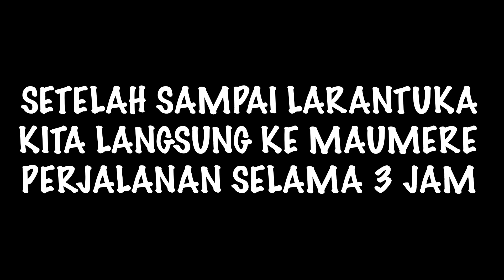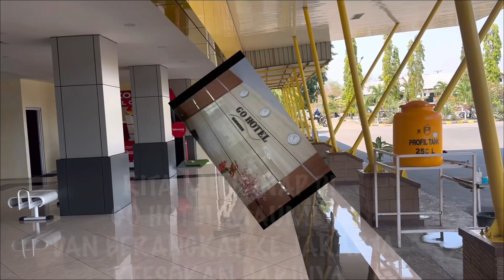HARI TERAKHIR DI KAMPUNG. CERITA FULL PERJALANAN DARI KAMPUNG LAMAWOLO KE JAKARTA#travelBalikKampung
HARI TERAKHIR DI KAMPUNG. CERITA FULL PERJALANAN DARI KAMPUNG LAMAWOLO KE JAKARTA